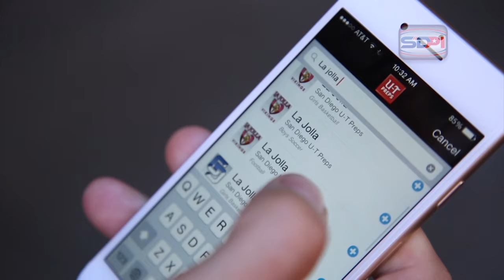5 Questions Tariq Thompson